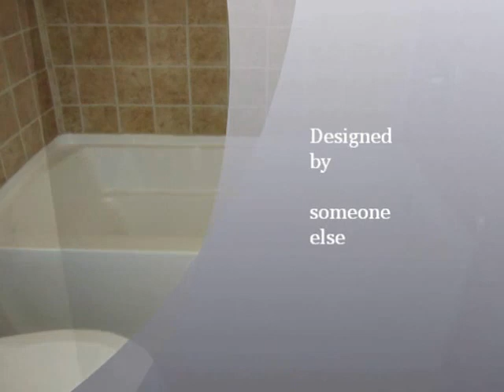Cast iron bathtub demo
How to remove a 300 pound bathtub from your bathroom. And bathroom remodel